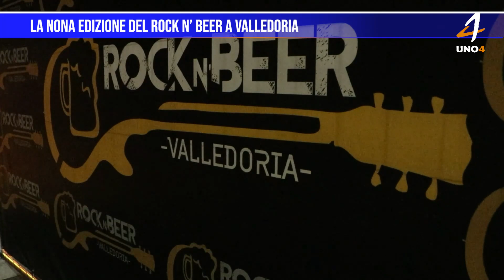La nona edizione del Rock n’ Beer a Valledoria